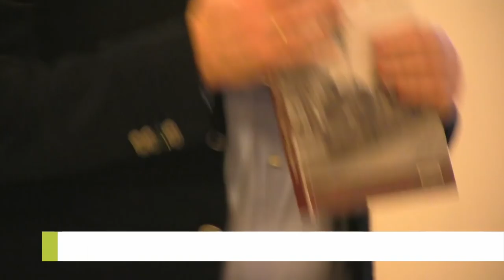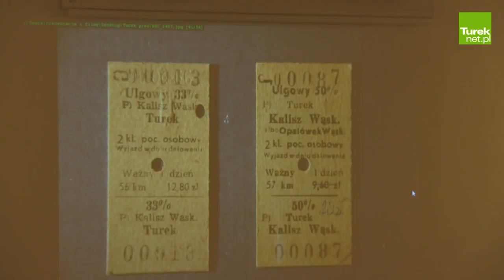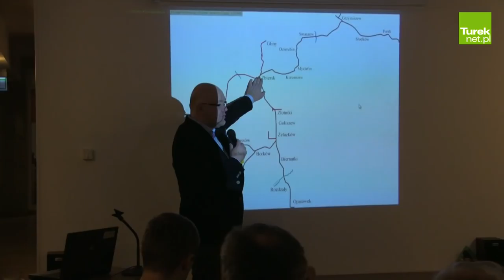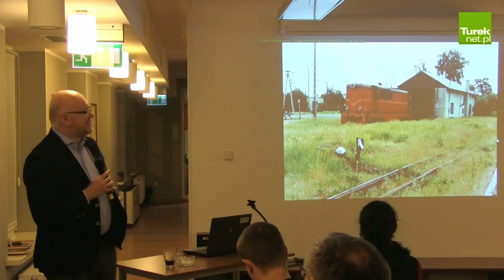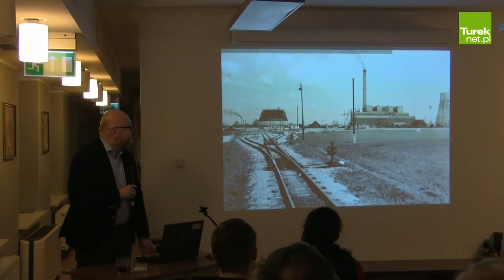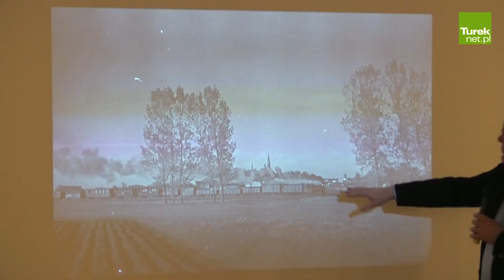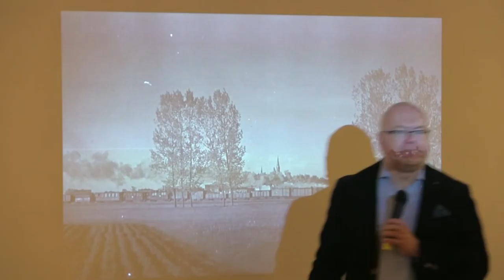Turek: Wspomnienia o turkowskiej ciuchci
Prawie dokładnie 101 lat temu kolej dotarła do Turku. Działo się to podczas I wojny światowej, kiedy okupacyjne władze niemieckie zdecydowały o przedłużeniu istniejącej już kolei cukrowniczej Opatówek – Zbiersk do Turku. Kolejka wąskotorowa stanowi element historii lokalnej i przez wiele lat dobrze służyła mieszkańcom i turkowskim firmom. Warto zadbać aby ten element nie został zapomniany.  O historii turkowskiej ciuchci opowiada Andrzej Tajchert - pasjonat i autor książek o tematyce kolejek wąskotorowych w Polsce - oraz uczeń liceum w latach 50-tych Jan Czarnek.